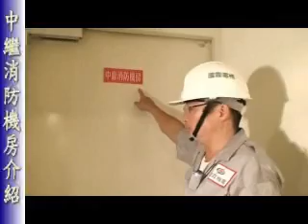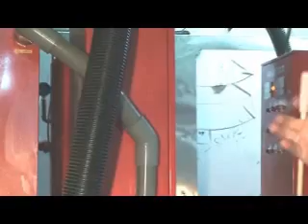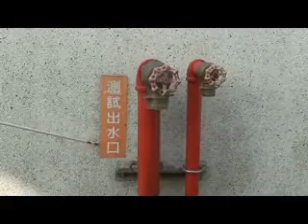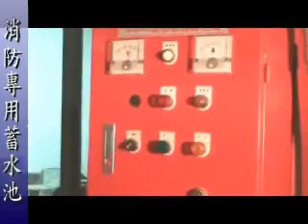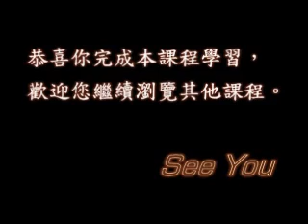消防蓄水池、連結送水設備簡介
介紹消防蓄水池、連結送水設備。更多影片請上華人機電產業平台